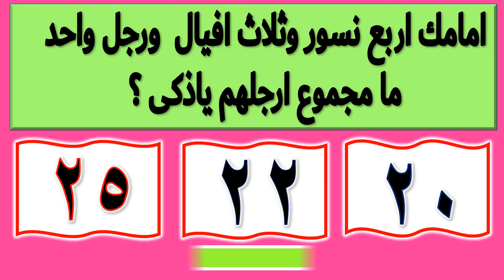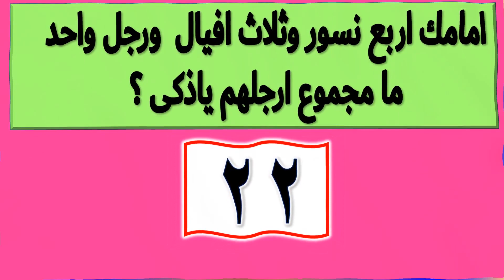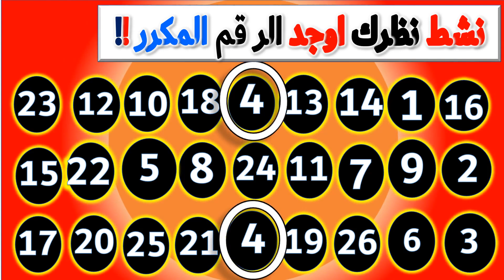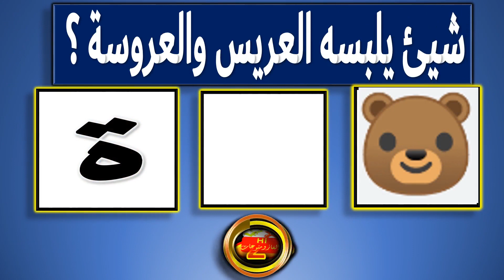اختبر ذكاءك | ما هو لسم شيئ تلبسه العروسة والعريس؟| اكمل | الغاز مع الحل | الغاز_صعبة ح21-12-2022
زود وطور مهارتك ونمي ذكاءك فى تحدى الغاز صعبة مع الحل تقوي الذكاء والتركيز
اختبر ذكاءك | ما هو لسم شيئ تلبسه العروسة والعريس؟| اكمل | الغاز مع الحل | الغاز_صعبة ح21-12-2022| تحدي الغاز وحلها | الغاز_صعبة ! حلقة جديدة ممتعة جدا جدا